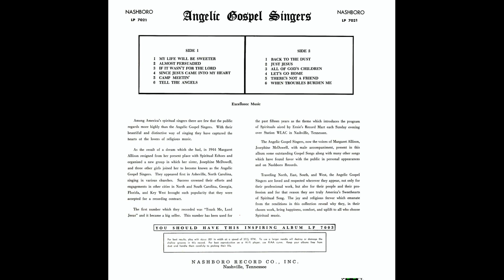"Since Jesus Came Into My Heart" (1964) Angelic Gospel Singers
This is track 4 from the 1964 album entitled "Songs From The Heart".